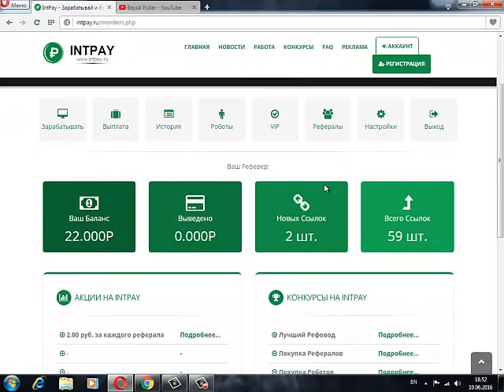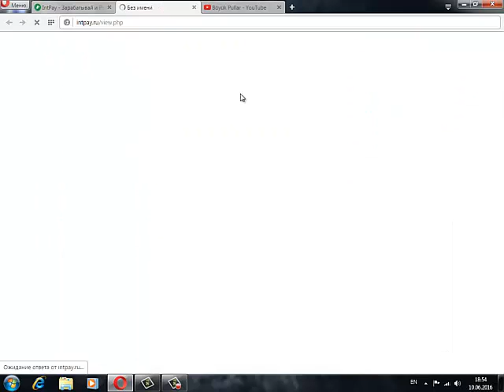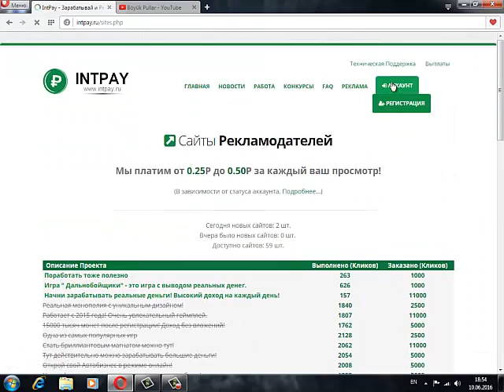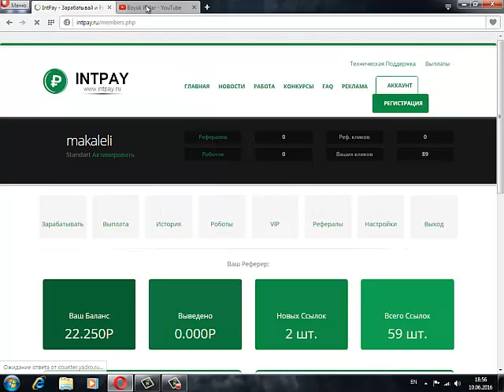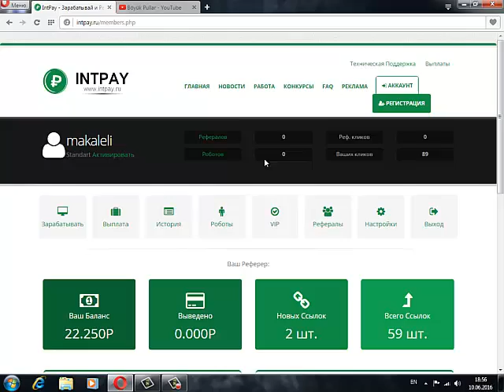INTPAY ile internetden pul qazan. PUL ODEYIR!!!